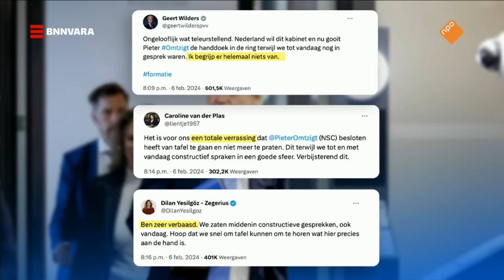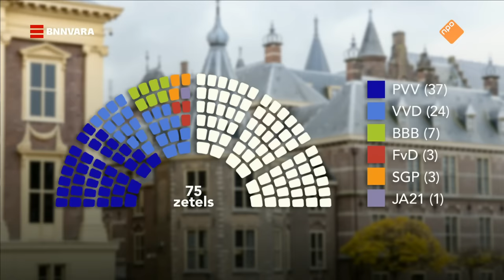Doe iets met de uitslag die je hebt gekregen | Sophie & Jeroen | BNNVARA | NPO Start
Na het Omtzigt-debacle is de grote vraag nu: hoe verder?